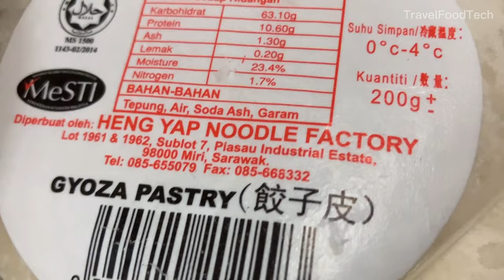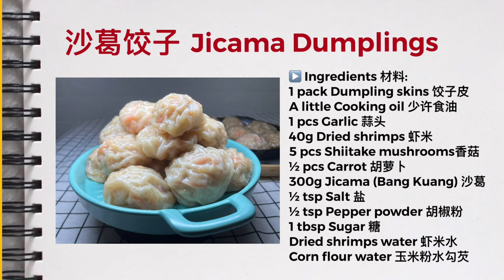沙葛饺子 | 快速用饺子皮做美味点心 | Bang Kuang Dumplings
教你在家轻松做点心。沙葛饺子，简易版制饺子作方法 。快手沙葛饺子的做法，用饺子皮就可以做点心了。

Teach you how to easily make dim sum at home. Jicama dumplings, simple version of how to make dumplings with just dumpling skins.

▶️ Ingredients 材料:
1 pack Dumpling skins 饺子皮
A little Cooking oil 少许食油
1 pcs Garlic 蒜头
40g Dried shrimps 虾米
5 pcs Shiitake mushrooms香菇
½ pcs Carrot 胡萝卜
300g Jicama (Bang Kuang) 沙葛
½ tsp Salt 盐
½ tsp Pepper powder 胡椒粉
1 tbsp Sugar 糖
Dried shrimps water 虾米水
Corn flour water 玉米粉水勾芡